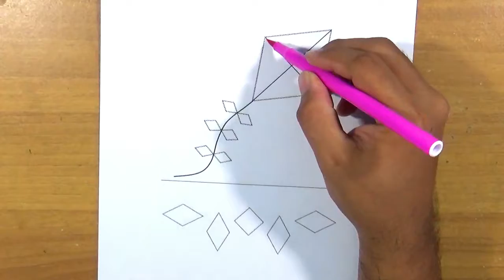How to Color Diamond Shape Kite Coloring Pages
Greetings people, our latest update coloring image that you can use is How to Color Diamond Shape Kite Coloring Pages, published on Diamond Shape category. For even more image relevant to the sheet right above you, you can explore the following Related Images widget on the bottom of the webpage or perhaps searching by category. You may find many other cool coloring picture to pick up.